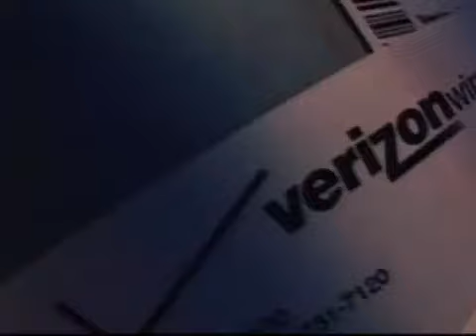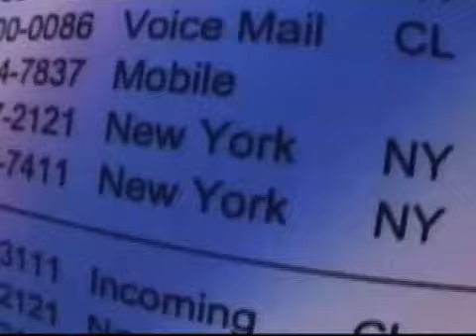Հեռախոսային զանգերի գաղտնի գրանցումն` ԱՄՆ-ում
ԱՄՆ-ի նախագահ Բարաք Օբամայի վարչակազմը մեկ անգամ եւս հայտնվեց ընդդիմադիրների քաղաքական հարձակումների թիրախում, երբ պարզ դարձավ, որ կառավարությունը գաղտնաբար գրանցել է հեռախոսային՝՝Վերայզոն՛՛ ընկերության բաժանորդ տասնյակ միլիոնավոր մարդկանց հեռախոսազանգեր։ Ինչպես բրիտանական ՝՝The Guardian՛՛ պարբերականն է գրել, գրանցումներն իրականացվել են ահաբեկչության դեմ պայքարի շրջանակներում։